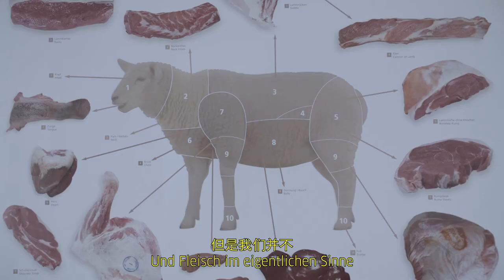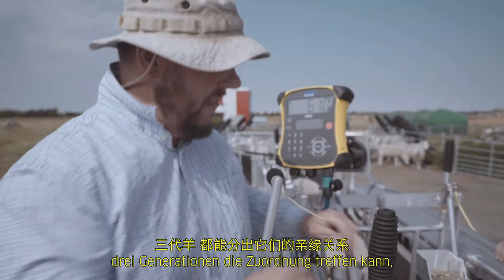Delta Zero Mäh: Die Schafe vom Tempelhofer Feld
Sie sind häufig mein Ziel auf dem Tempelhofer Feld, wenn ich spazieren gehe: die Schafe! Ich frage mich, wie es den Tieren mitten in der Haupstadt wohl gehen mag und ist das Berufsfeld des Schäfers nicht vom Aussterben bedroht? Über 100 Schafe durfte ich persönlich auf dem ehemaligen Flughafengelände kennenlernen. Da ist Frank, der Schäfer und sein Team, da ist die Feldlerche, da ist die Schulklasse bei der Schur. Und wir denken uns alle: Schafe überall! Schafe in ganz Berlin!

3:45  Die Geschichte der Schafe auf dem Tempelhofer Feld

Eine 798 Frames Produktion
Video: Silvan Hagenbrock
Redaktion: Li Li, Roman Kierst, Silvan Hagenbrock
Dank an: Frank Wasem, Josephine Neumann, Elena Kubrinski, Rico Förster, Babett Mastrandrea, Karina Thinius, Romy Mothes

Untertitelung: ProLinguo GmbH
Übersetzung: Li Li und Roman Kierst
Musik: Stop Snitchin' - Isaac Larson, Maiden Flight - Isaac Larson